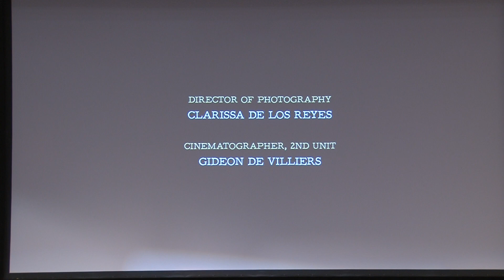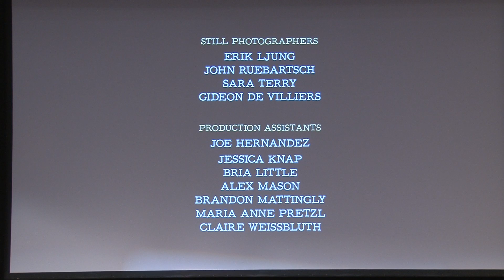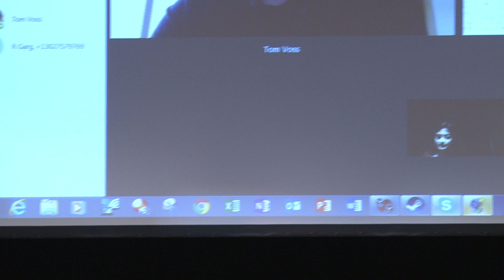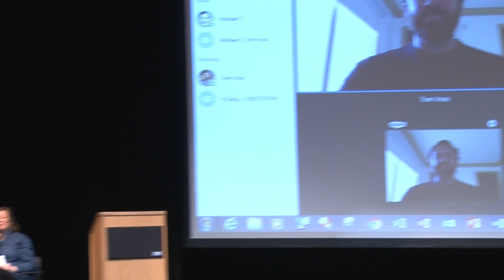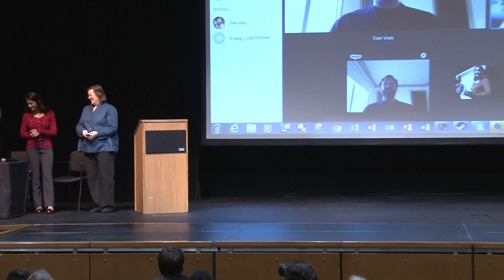Almost Sunrise Charter Film Screening at Charter School of Wilmington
Help The Veterans hosts Almost Sunrise film screening - Post film discussion and Skype call with film director, Michael Collins, and film subject, Tom Voss

Charter School of Wilmington

Meera Garg, Mary McCann, and Raghav Garg